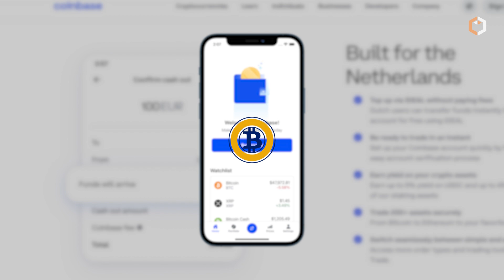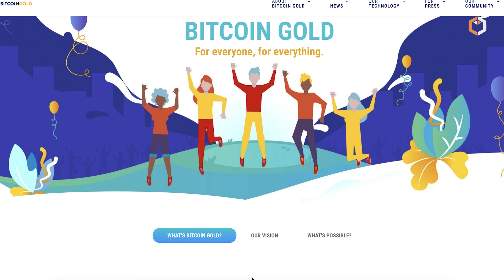What is Bitcoin Gold - The Fully Decentralized Version of Bitcoin? $BTG Cryptocurrency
💸 Bitcoin Gold is a cryptocurrency that forked from Bitcoin in 2017 with the goal of “making Bitcoin decentralized again.” While Bitcoin is already decentralized, Bitcoin Gold aimed to address mining centralization, where large mining operations dominated due to expensive hardware. Learn more in this video!